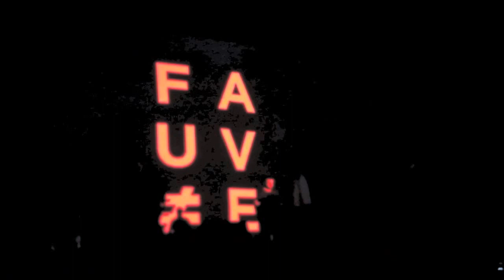Rock en Seine - Fauve -02- Hauts les coeurs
Superbe second morceau de ce concert que j'attend depuis 2 mois. Je regrette pas.